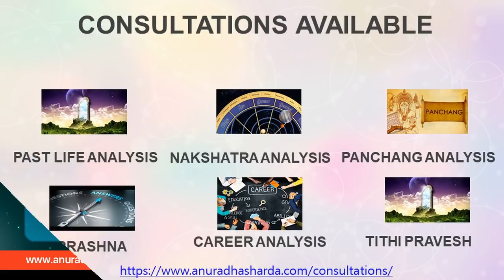Lagna Lord in different Houses | Ascendant lord in different houses | Anuradha Sharda